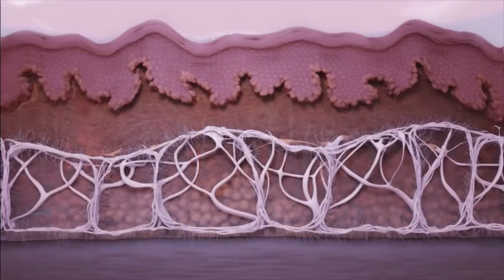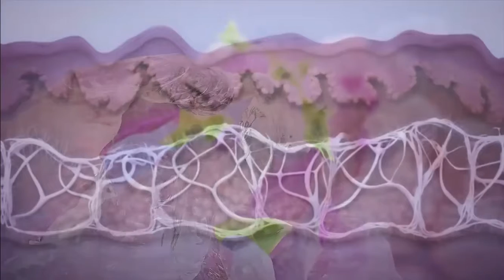Tecnología Hifu, descubrela en Laserpro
HIFU es un sistema de última tecnología de ultrasonidos focalizados para elevar, tensar y tonificar la piel sin cirugía. Este sistema estimula de forma natural el colágeno en las capas profundas de la piel dejando intacta la capa superficial. En Laserpro Catarroja te ofrecemos las mejores tecnologías, al alcance de todos.